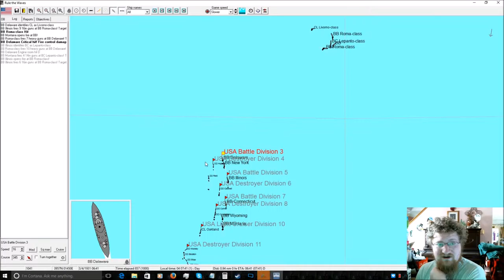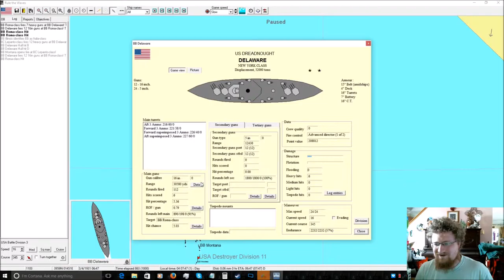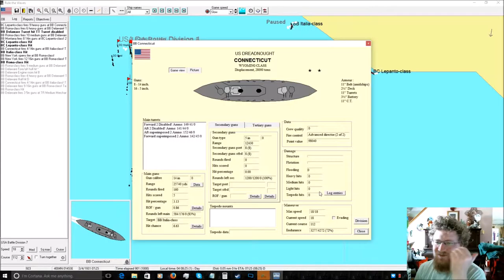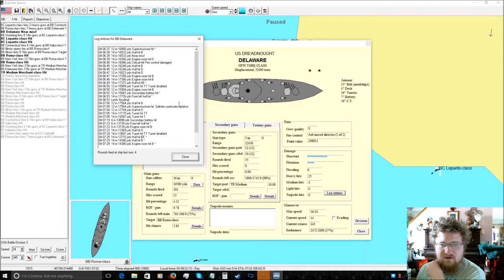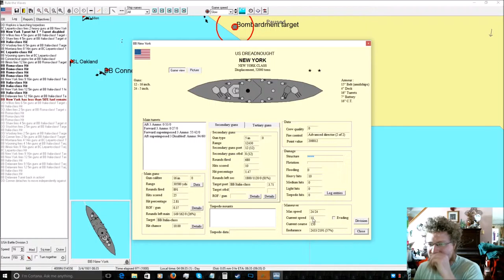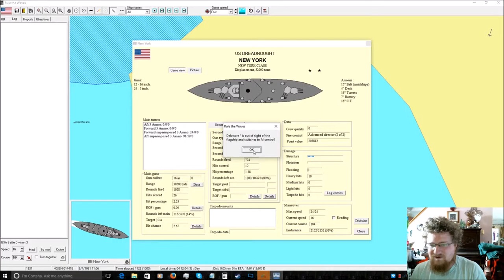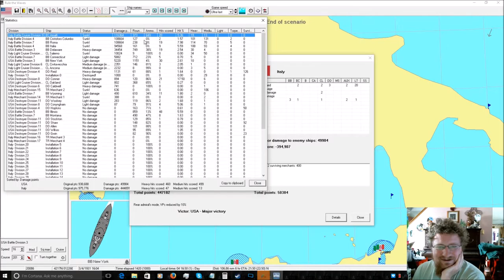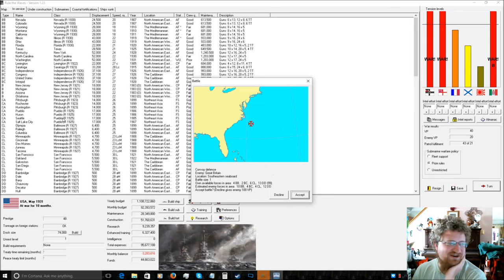Rule the Waves as USA: Lets take Italy to school.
Today we teach Italy that they should not pretend to be on par with us.

Rule the waves a deceptively simple looking game but is quite deep and complex. Yea it looks a bit basic but this game is a about a bit more then eye candy.

If you do not like fleet simulators then this is not a game for you.